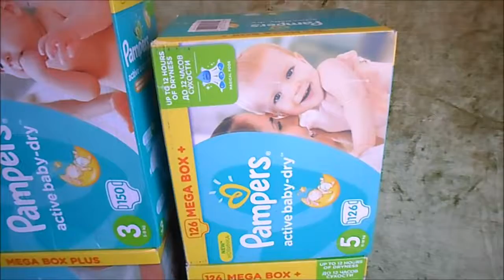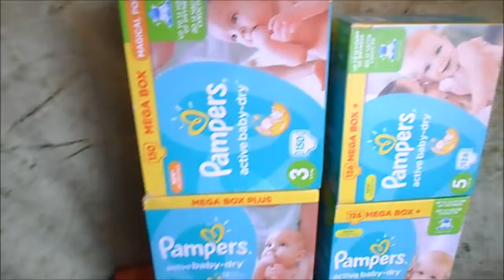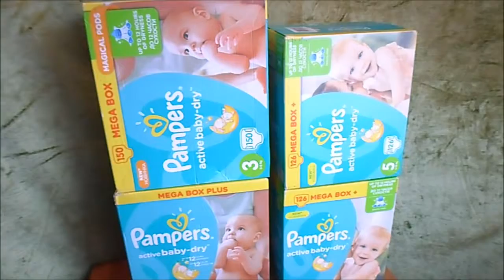e-mag = Profesionalism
cumparaturi online